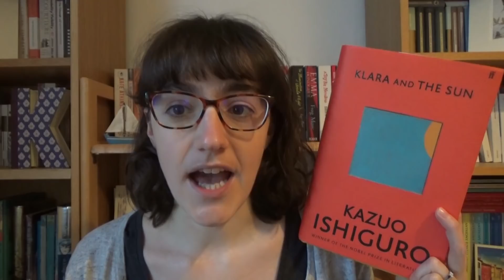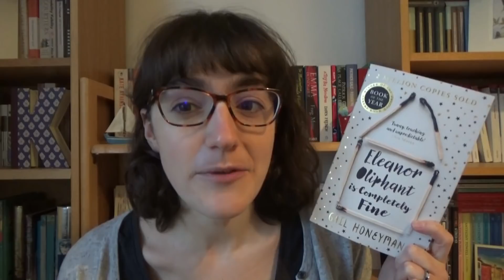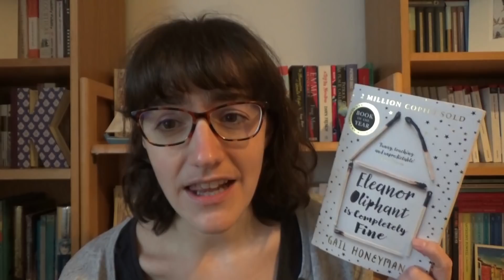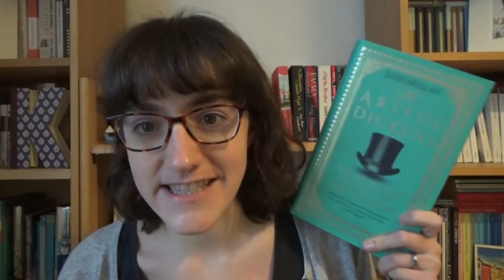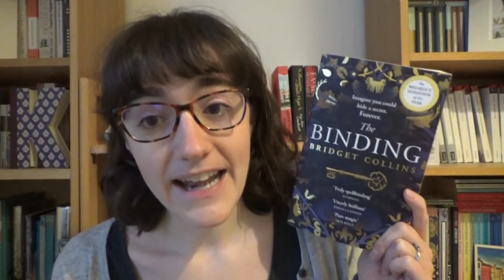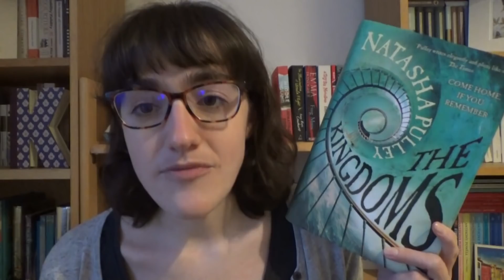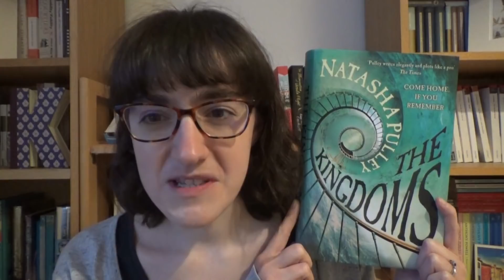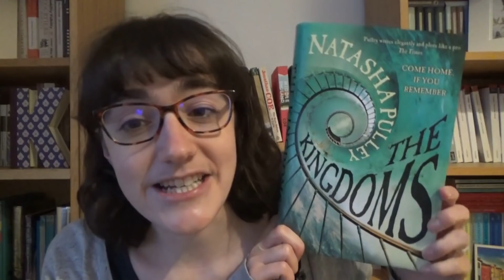Favourite Books of 2021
In which I talk about my absolute favourite books that I read in 2021 . . .

---Books Mentioned---

The Haunting Season, Bridget Collins, Natasha Pulley, Imogen Hermes Gowar, Kiran Millwood Hargrave, Andrew Michael Hurley, Jess Kidd, Elizabeth Macneal, Laura Purcell

---General Links---